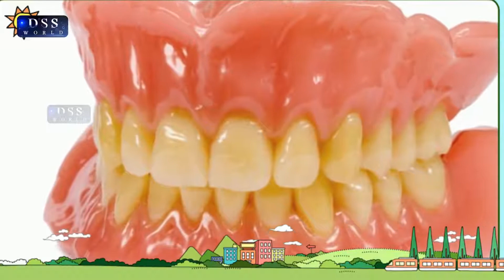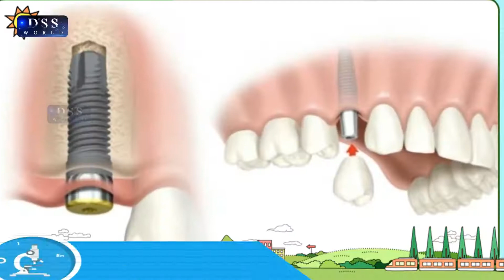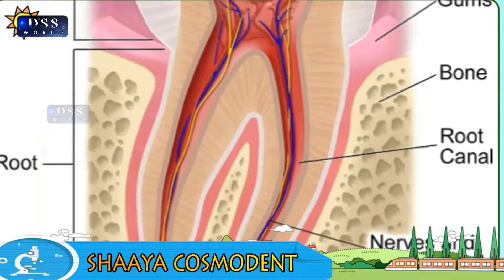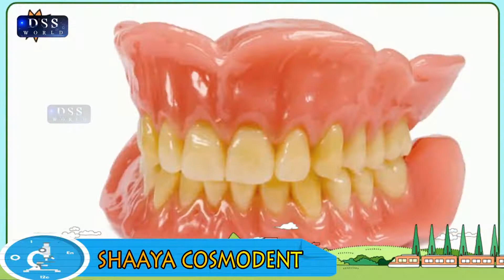dental problems and how to prevent or treat them | దంత సమస్యలతో జాగ్రత్త !